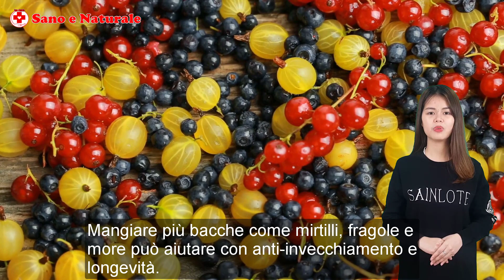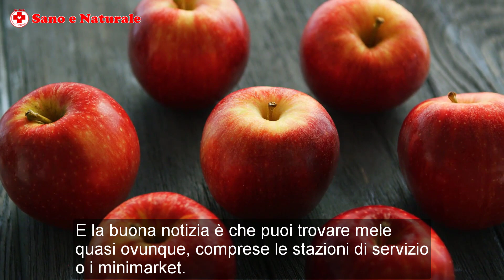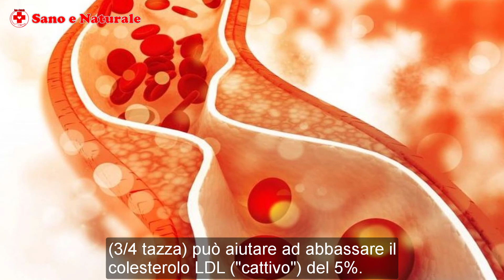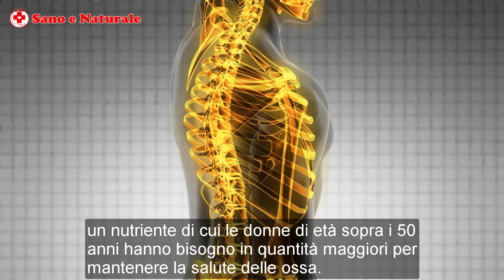5 Alimenti Sani Che Le Donne Sopra I 50 Anni Dovrebbero Mangiare Ogni Giorno!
5 Alimenti Sani Che Le Donne Sopra I 50 Anni Dovrebbero Mangiare Ogni Giorno! All'età di 50 anni, il corpo di una donna subisce molti cambiamenti. A questa età le donne iniziano a sperimentare molti cambiamenti nel loro corpo, ma la buona notizia è che possiamo controllare questi cambiamenti con la dieta giusta.